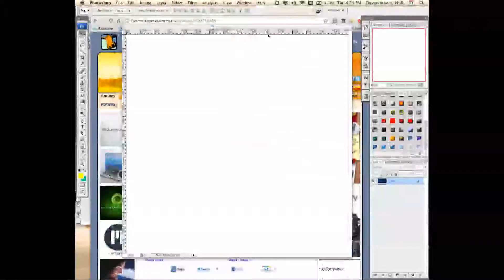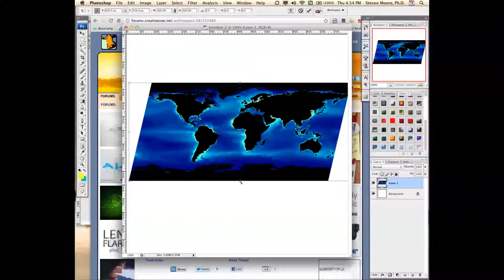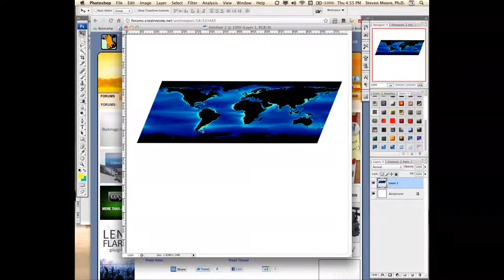How to Convert a Rectangular Image to a Parallelogram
This brief how to video was created to demonstrate how to transform a rectangular image to a parallelogram in Photoshop CS3. The purpose of the transformation was to create an image that appeared to have been tilted on its central axis.